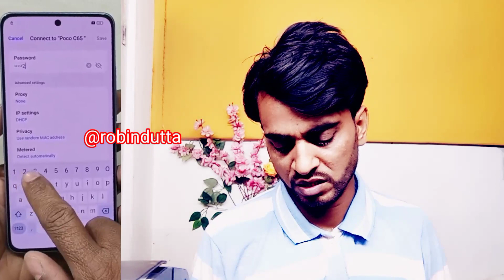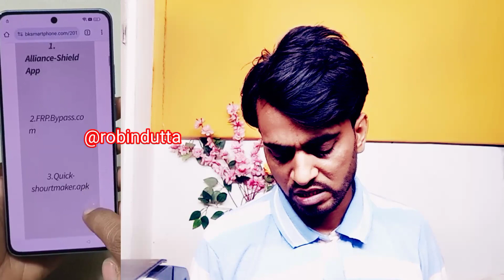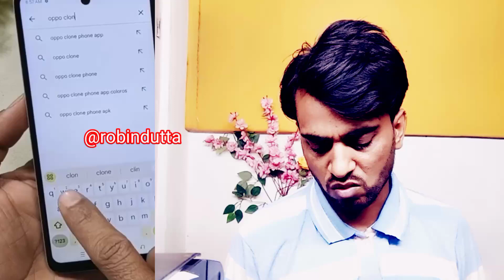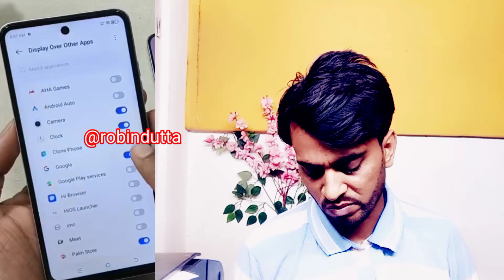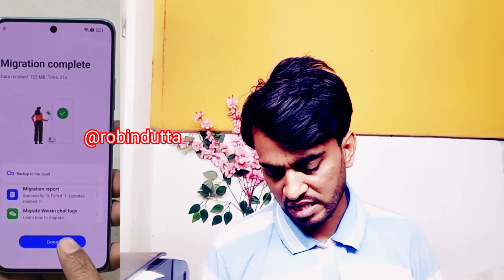Oppo F25 Pro 5G FRP Bypass Android 14 _ New Method _ Oppo CPH2603 Frp Unlock Without Pc 2024